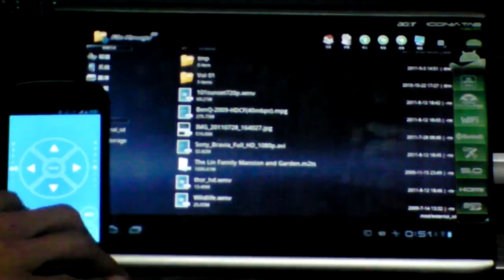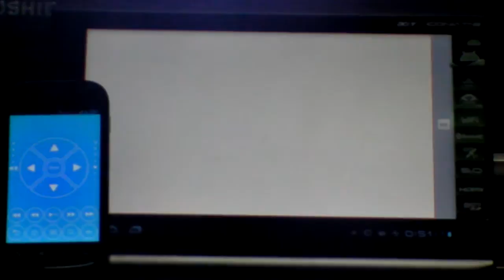Tablet Remote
Tablet Remote是個用Android手機控制Android平板的程式，可以控制音量、亮度等。

示範的手機為Android 4.0.3的Nexus S和Android 3.2的acer A500